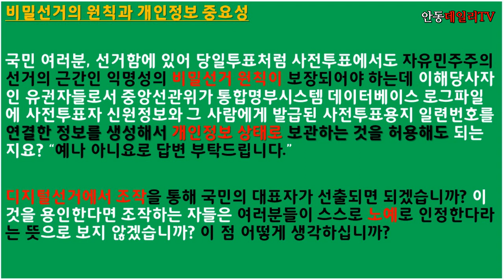2020년 4.15총선 부정선거의 핵심은 비밀선거의 원칙이 훼손되었다는 사실입니다. 왜, 부정선거의 본질인 비밀선거 원칙에 대한 말을 못하시나요?